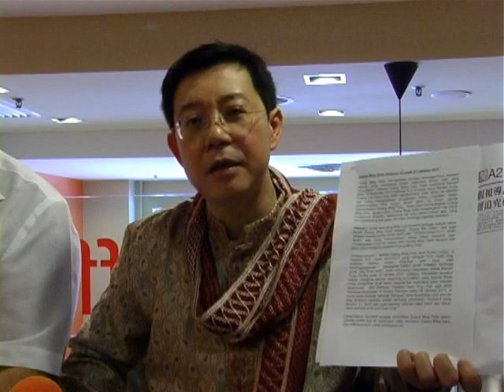" UMNO Parti Lucah " 26 Oct 2011.mp4